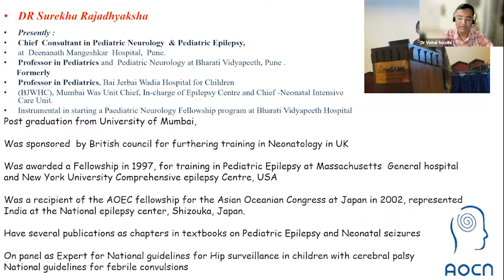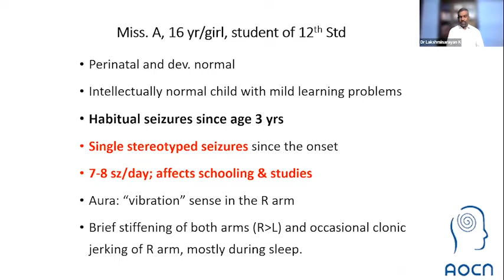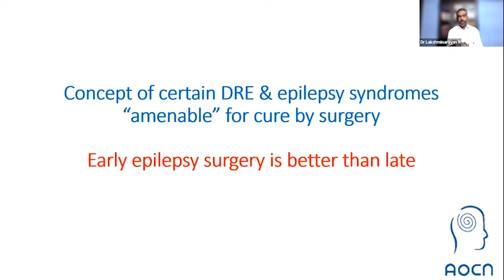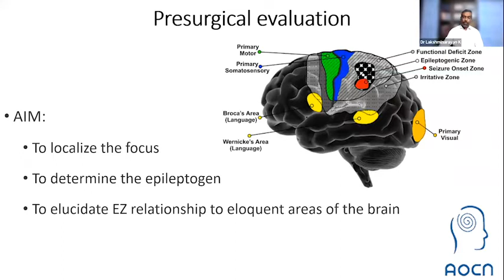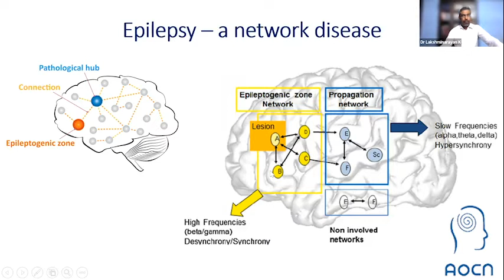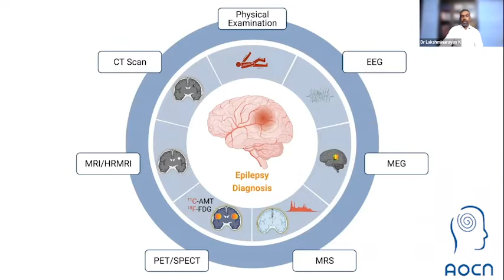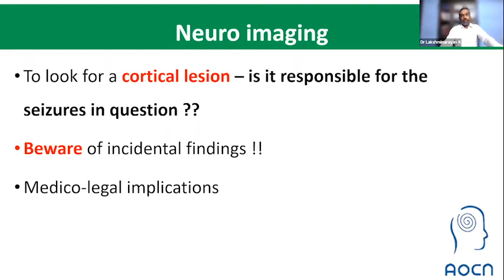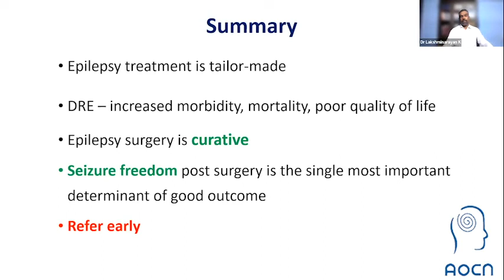Epilepsy Presurgical Evaluation: A Primer 9th November 2022